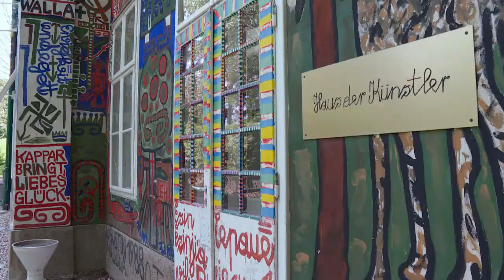Artists' colony for mentally ill in Austria sees great success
An artists' colony for mentally ill patients in the Austrian hills sees the worlds of psychiatry and art collide -- with spectacular success.